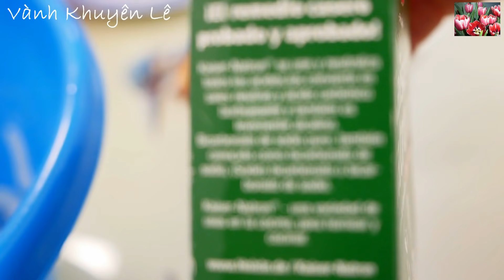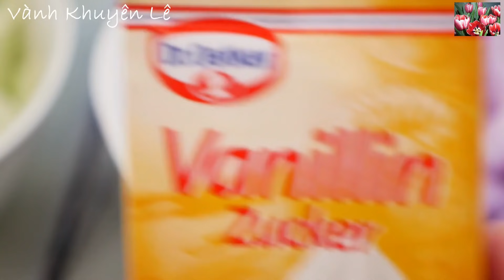Cách làm Mứt Dừa cho người Kiêng ăn Đường - Mứt Dừa Ít Ngọt, Cách tạo Màu từ Rau Củ Quả, Vanh Khuyen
Hôm nay mình sẽ chia sẻ cách làm Mứt Dừa với thật ít Đường và dễ dàng thành công. Cứ tưởng là khó nhưng thật ra rất dễ. Cách làm Mứt Dừa rất đơn giản, dễ dàng và nếu xem kỹ và chú ý những chi tiết như mình nói trong Video thì ai cũng sẽ làm thành công. Chỉ cần bỏ ra một chút xíu thời gian thì cả gia đình sẽ có 1 Dĩa Mứt Dừa trắng, hồng, xanh, tím béo thơm, an toàn cho sức khỏe.

Chúc tất cả Cô Bác, Anh Chị Em và các bạn cùng làm thành công với món Mứt dừa đơn giản và dễ làm ai cũng làm được này!

Cám ơn cô bác, anh chị em và các bạn!

* Cách tìm món ăn của Vành Khuyên: có thể tìm trên Google hoặc Youtube với từ khóa "tên món ăn vanh khuyen" có thể viết có Dấu hoặc không Dấu đều được. Ví dụ: banh mi vanh khuyen, banh bao vanh khuyen...